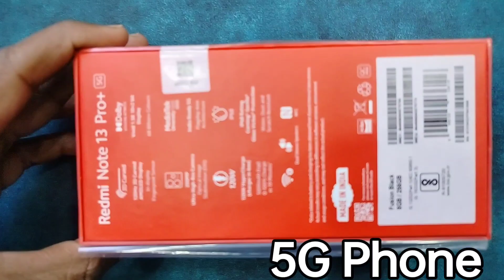Redmi note 13 pro+ Unboxing 🎁 // 200mp😱 cemara 📸& 120W🔋// Redmi New Curb Display Phone Launching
Redmi note 13 pro+ Unboxing 🎁 // 200mp😱 cemara 📸& 120W🔋// Redmi New Curb Display  Phone Lonching

redmi note 13 pro plus launch date in india, redmi note 13 series, redmi note 13 pro plus price
 redmi note 13 Pro+phone ka cemara kesa hai